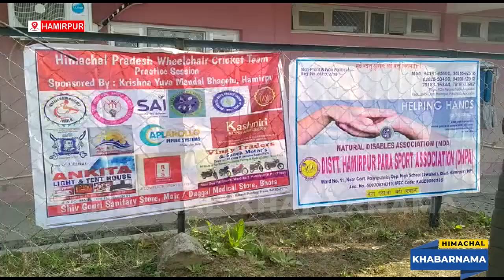पैरा स्पोर्ट्स के ट्रायल अनु सिंथेटिक ट्रैक में शुक्रवार को आयोजित हुए।